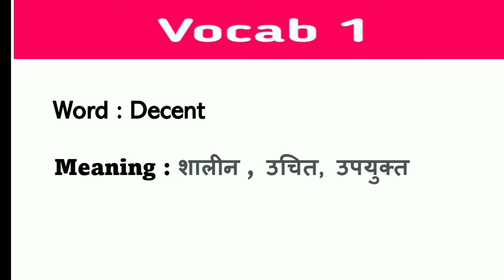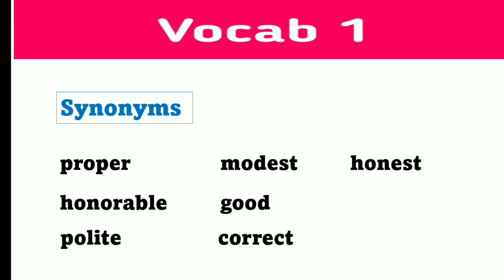English Word with Hindi Meaning | English Vocabulary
Hello Friends
In this video ,we are gonna to discuss about word meaning word about Decent with Hindi meaning .